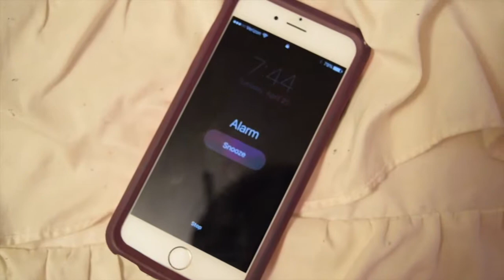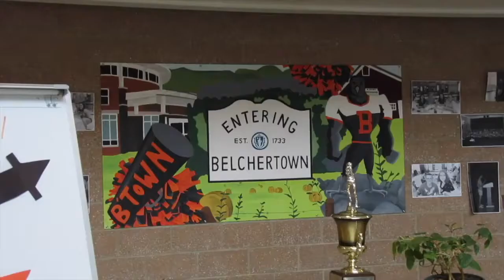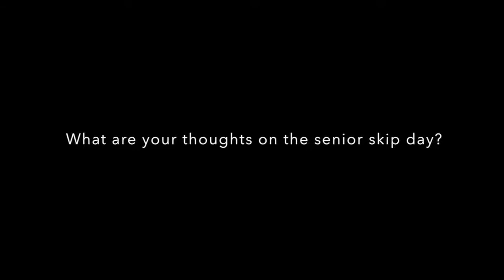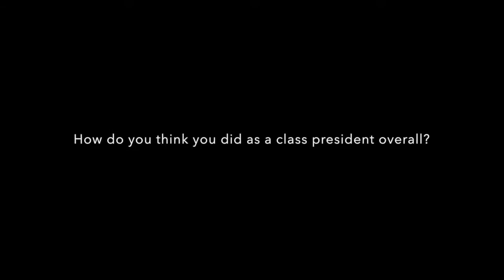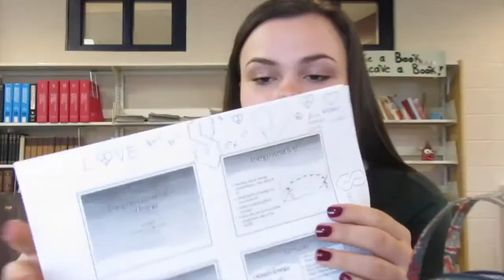senior show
belchertown high school 2017 senior show